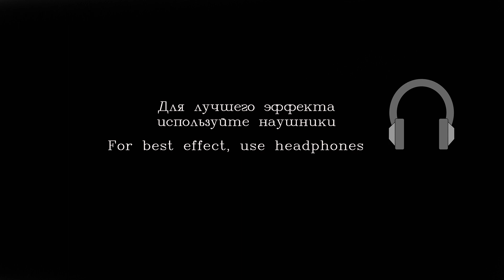Асмр "Читаю книгу" невнятный шепот , для сна , шуршание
Привет друзья ! Сегодня мы немного почитаем ! как и обещал будет отрывок из Маленького принца , будет так же невнятный шепот , таппинг , неразборчивый шепот , шуршание бумагой , бормотание , вобщем все , для того чтобы вы расслабились и заснули ! так же будет finger flattering , данное асмр на русском языке , рекомендую слушать в наушниках , приятного просмотра !